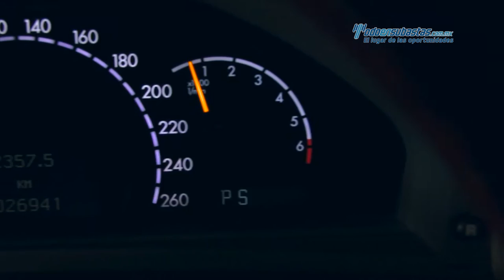Mercedes-Benz - S 600L Blindaje Nivel V ISOCLIMA Omni Armor 2004 - 4A362749